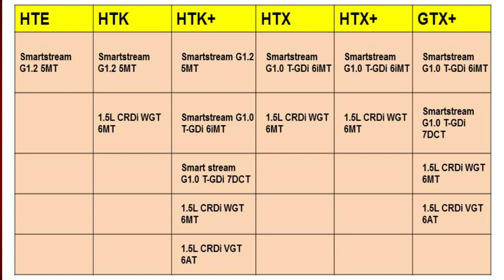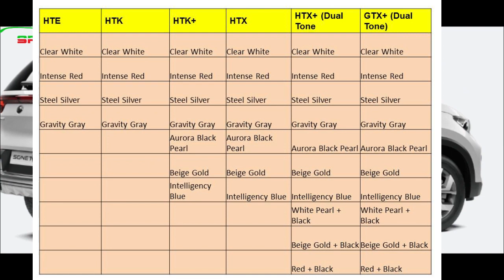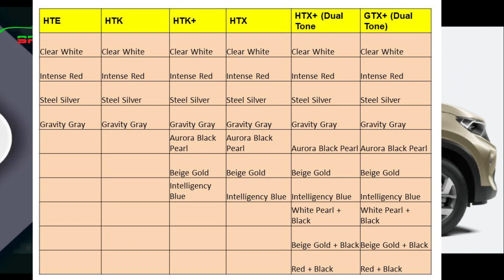Kia Sonet 2020 | Variant Comparison| Option Comparison | Engine | Transmission | Colors | Part -1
As the Sonet SUV waits to break cover on August, several Kia Motors dealerships across the country have started accepting pre-launch bookings for a token amount of Rs 25,000.
The official bookings are expected to start soon after the Kia Sonet is unveiled.
Kia Sonet will go head-on with the Hyundai Venue which is the only other car with the iMT technology in India.
Kia Sonet is expected to offer three engine options- 1.2-litre petrol, 1.0-litre turbo-diesel and 1.5-litre diesel.

The Sonet will be underpinned by the same platform as seen on the Hyundai Venue sub-compact SUV. In terms of exteriors, it appears to be majorly inspired from original Sonet concept which was displayed at the Auto Expo 2020. It will feature Kia's signature Tiger nose grille at the front. The bold main grille will be complemented by exterior features such as sharp looking headlamps with LED DRLs, dark coloured roof with silver roof rails, alloy wheels, muscular bumpers, LED tail lights with LED stop light strip on the tailgate, a large silver faux skid plate and more.On the inside, the Kia Sonet is expected to get a premium treatment sporting a touchscreen infotainment system with Apple CarPlay and Android Auto, UVO Connected Tech, auto climate control, push-button start-stop, electric sunroof, rear AC vents, wireless charger etc.

Kia says that the Sonet sub-compact SUV will feature an excellent build quality, class-leading features, connectivity innovations, choice of powertrains, comprehensive safety equipment, and much more.

Kia Sonet | Exclusive Reveal | Interior | Exterior | Safety Features | Hindi | Pre launch - Kia Sonet | Exclusive Reveal | Interior | Exterior | Safety Features | Hindi | Pre launch

Follow me on Twiter - @riteshdreams